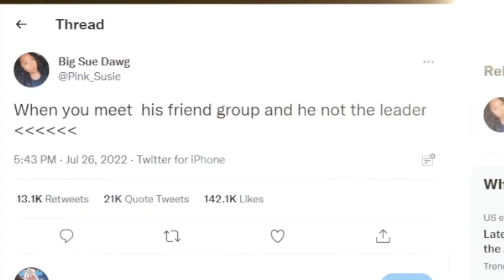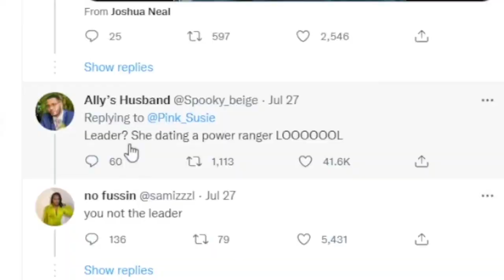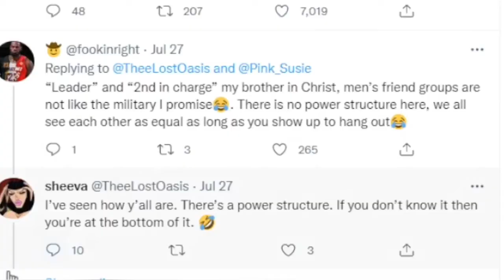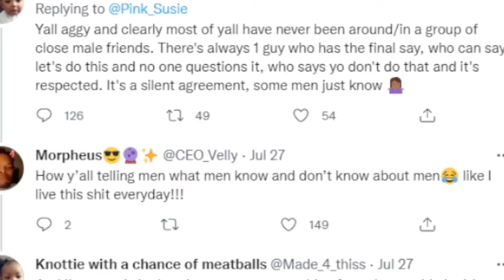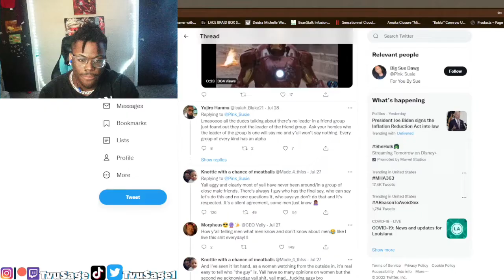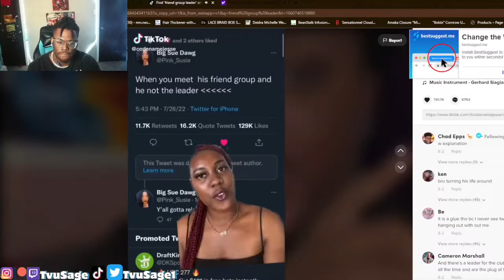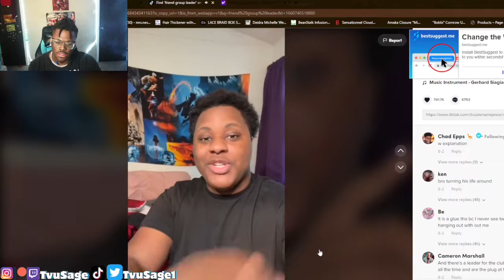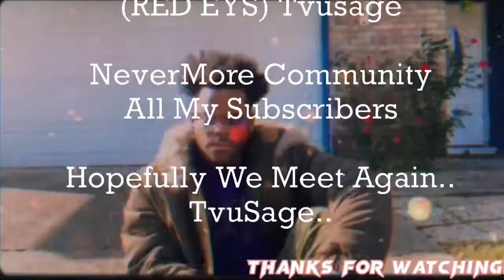Are You The Leader Of YOUR Friend Group??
I’m glad you enjoyed the video, or maybe you didn’t that wouldn’t be good.. Anyways be sure to give it a thumbs up and Subscribe to help a brother out shall ya? Oh yeah you probably wanna find me else were huh?

0:00 - Intro
0:38 - The Original Tweet
1:35 - The Twitter Replies/Memes
5:17 - The TikToks About it
7:30 - My Thoughts About " Friend Groups